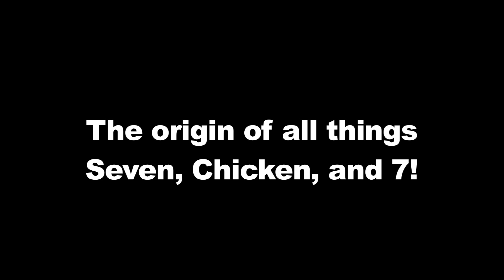Prank Calls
Epic hurmor at the expense of others. Such jokes as 7, chicken, and seven spawned right here.